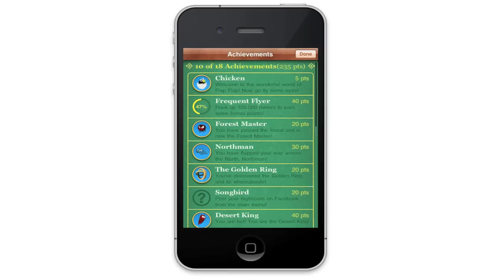Flap Flap teaser trailer [upcoming iPhone game]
★★★★★ Flap your wings!  Catch the rings! Oh, and beware of the monsters...★★★★★

Flap Flap is an addictive, fun flying game that anyone can play and enjoy. It combines simple, elegant controls with beautiful, bright visuals giving you a fun ride that you'd want to play over and over. How far will you flap?

HOW TO FLY, PART 1:
To make Flappie fly, you tap or hold the flap button. When you let go, the bird falls downwards.

HOW TO FLY, PART 2:
There is no part 2! Just enjoy the ride, be sure to pick up the floating rings to regain your lost energy - and try not to crash into the monsters!

FEATURES:
⁍ Fun and easy to pick up and play!
⁍ 5 different worlds to conquer
⁍ Match colours for awesome Power-ups!
⁍ A whole bunch of achievements to earn!
⁍ Online leaderboards, can you beat your friends or the world?
⁍ Share your score on Facebook!
⁍ Hand-painted visuals and original music track
⁍ And of course Flappie, the adorable bird!

Flap Flap supports Game Center, compare your score via online leaderboards and track your achievements!

Pick-up-and-flap gameplay! Fun for Everyone!